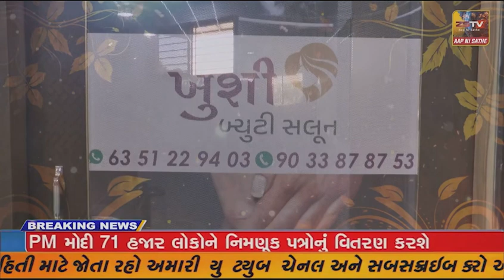ચીખલી દેગામ ની એકટ્રેસ ડિનલ પારેખ ને ચાર આલ્બમ અને એક શોર્ટ ફિલ્મ માં અભિનય માટે વિશ્વ મહિલા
ચીખલી દેગામ ની એકટ્રેસ ડિનલ પારેખ ને ચાર આલ્બમ અને એક શોર્ટ ફિલ્મ માં અભિનય માટે વિશ્વ મહિલા દિવસે એવોર્ડ એનાયત થતા પરિવારમાં ખુશીનો માહોલ જોવા મળ્યો હતો.